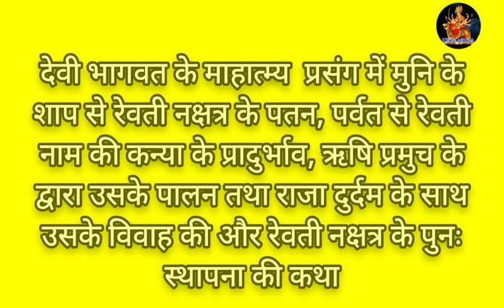देवी पुराण : श्री भगवती गीता : अध्याय 4/ devi puran : shri bhagwati Geeta ( parvati geeta )